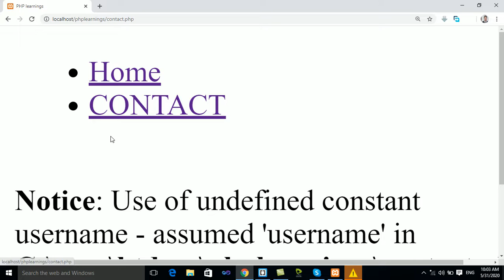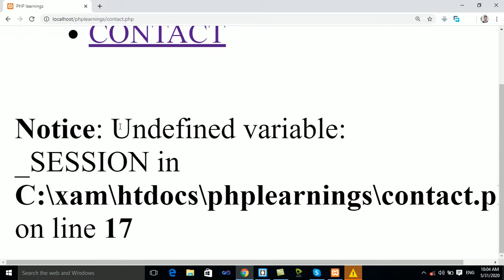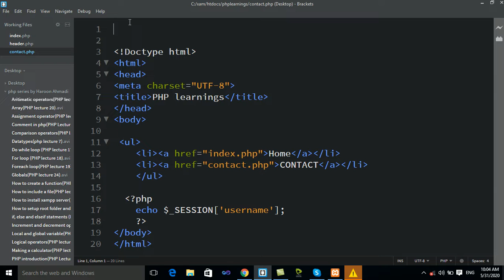How to start a sessionphp lecture 27